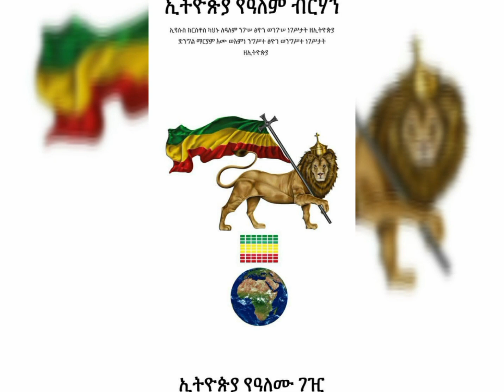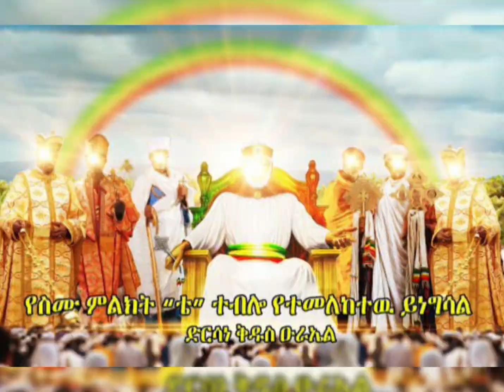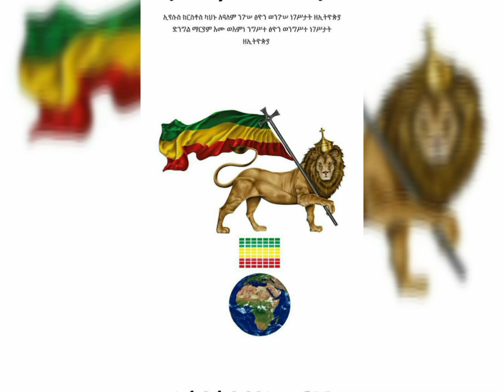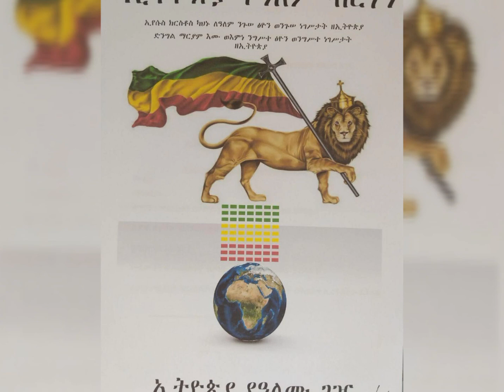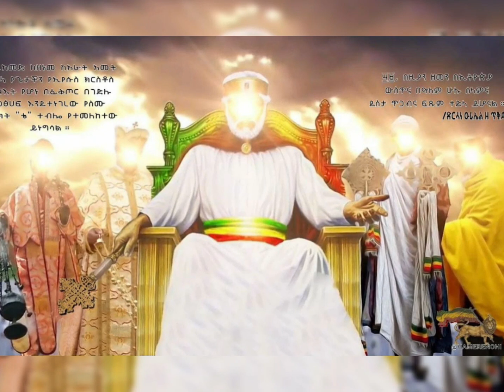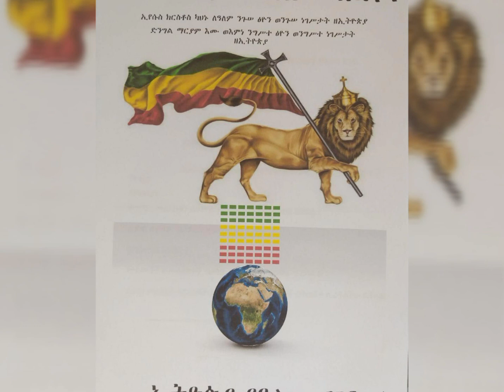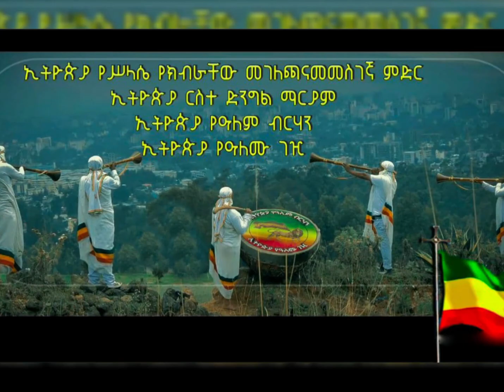ኢትዮጵያ የዓለም ብርሃን ትምህርት አዘል መግለጫ ክፍል~ አምስት(5)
መጋቢት~22~2013 ዓ.ም
ለዘመድኩን በቀለ
«... አስተውል ወንድሜ ! የሚመጣብህ አደጋ እጅግ ብርቱ ነው ፥ ልናስፈራራህ አይደለም ። እውነቱን ነው የምገልጽልህ ። በአንተ ንግግር ሳቢያ ይኸው ከዚህ የሚከተለው ውሳኔ ተላልፏል ።   ከአንተ ! ከአንተ ይጀምርና በዘመቻው ሁሉ የተሳተፉትን አካትቶ በይፋ ወጥተው ኢትዮጵያ የዓለም ብርሃንን ከተቹት ጀምሮ በስውር ከጀርባ ሆነው የሚያቀናብሩትን አካትቶ እነሱንም በመንግሥት ኃይል ተደግፈናል የሚሉትን የትዕቢት ሰራዊቶች ሁሉ ያለውንም መንግሥት ጨምሮ ሌሎችንም አካትቶ ፥ ከአንተ ከቤተሰብህ ተነስቶ ከቤተሰብህ !! ቃሌን ልብ ብለህ አዳምጥ !!!  ከቤተሰብህ ተነስቶ በአንተ የሚደመደም ቅጣት ወስነናል ። ይህ ደሞ በአደባባይ ወጥተው ለተቹን ለሰደቡን እኛን እናዋርዳለን ብለው በእግዚአብሔር መንፈስቅዱስ ፈቃድ የተላለፈውን መልዕክት ለዘለፉ ሁሉ የሚፀና የቅጣት ውሳኔ ነው ። አይሻርም ! ። አይለወጥም ! ።
"ፎክሩ ተቹ..." ምናምን ብለሃል እኛ ፎካሪ አይደለንም ። እኛ ተቺ አይደለንም ። እኛ አስፈራሪ አይደለንም ። የእግዚአብሔርን እውነት ግን ገላጮች ነን ። ይህ በተግባር በሕይወትህ ላይ ሲፈፀም ታየዋለህ ። በዛው ትደመደማለህ ። ቅድሚያ ግን የቤተሰብህን ጥፋት ታያለህ ። ቀጣይ በራስህ ይወሰናል ። አንተ ላይ ይደመደማል ። ሁሉም ላይ ይሄ ይወሰናል ። በአንተ ርቀት አካሄድ ሌሎችም በዚህ ተካትተዋል ።
እኛ ዝም ብለን አይደለም ከመንግሥት ጋር የተዋቀርኽ መሆንህን የገለፅንልህ ። በአጭሩ በቅርቡ ! በዚችው በቅርቡ ! በዚችው ሰሞን ዳንኤል ክብረት የሚባልን ቤተክርስቲያንን እጅግ የጎዳ ፤ ማህበረ ቅዱሳንን በሙሉ ውስጡ ሰላይ ሰግስጎ ለመንግሥት አዳሪ ያደረገ ዛሬ ደግሞ በውስጧ የበቀሉትን እሱ የመለመላቸውን ሁሉ ተሰባስበው እናት ፓርቲ ይላሉ ! እኛ ስለምርጫችሁ ስለአመራረጣችሁ እኛ አይመለከተንም ። ይህን ሰው ምረጡ ብለህ በዛው በገጽህ ላይ ማስታወቂያ ስትሰራ ነበር ። ማን ነህ ? አየህ ! ማን ነህ !? ማን ነህ ለሚለው ራሱ ድርጊትህ መልሱን ይናገራል ።
ስለዚህ ውሳኔው ሲተገበር ያኔ መላው ኢትዮጵያ የዓለም ብርሃን ቤተሰብ ሁሉ እናንተ ትታዘቡናላችሁ ። እኛ ማን ነን ! ፤ በዚህ መስመር የተሰማሩ ማን ናቸው !
ይህ ግለሰብ የእመቤታችንን ስም አንስቶ "እኔም እመቤቴን ይዤ ፣ እኔ የቅዱሳንን ጸሎት ይዤ እ! እኔ አባቶች እየጸለዩልኝ ይሄ ሁሉ እየሆነልኝ ማን ነው የሚነካኝ !" እያለ ሲል ሰምታችኋል ። ምስክሮችም ናችሁ ። ክፉ ሲደርስ ግን ፥ በወሰንነው ውሳኔ ሲካተት ይሄ ሰው ግን የአባቶች ጸሎት አይሰራም ማለት አይደለም ። የአባቶች ፀሎት ይሰራል ፤ በቅን ለሚጓዙ ያግዛል ፤ በመልካም ለሚሰማሩ ሁሉ ይረዳል ። ድንግል ደግሞ መነገጃ አይደለችም ። ማስፈራሪያ ፣ መፎከሪያም አይደለችም ። ሰውን ወደ እውነት እምትመልስ ድንቅ እናታችን ናት ። ማንም ለሥጋ ፍላጎቱ እያነሣ የሚነግድባት አይደለችምና ነው ። ስለዚህ በደፈረው ድፍረት ልክ ነው ውሳኔው የተወሰነው ።
እንደገለፅነው ውሳኔአችን ዛሬውኑ እንዲህ ይሆናል እንዲህ ይሆናል ብለን ባንጠብቅም ሁሉም በጊዜውና በሰዓቱ ስለሚፈፀም ያንን በትዕግሥት እናያለን ። ...»